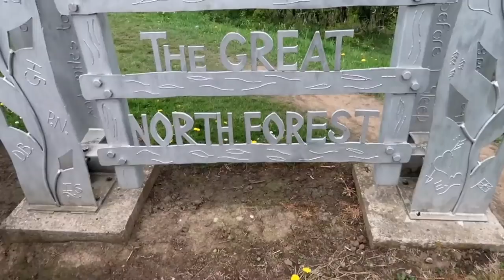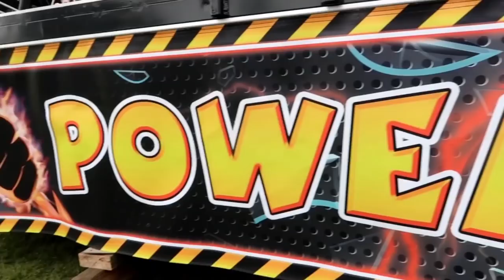Nobles Fun Fair At Chester-Le-Street! | Vlog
Join Tom and Stace as we visit our first Nobles fun fair of the 2021 season! Located at Riverside Park in Chester-le-Street, they are open until the 6th June, with a range of rides for all of the family. The main reason why we wanted to visit was to finally experience Power Surge, an amazing unique flat ride which has come all the way from the Netherlands! We also checked out a fantastic American themed Sizzler, and capture the vibrant atmosphere of the fair!